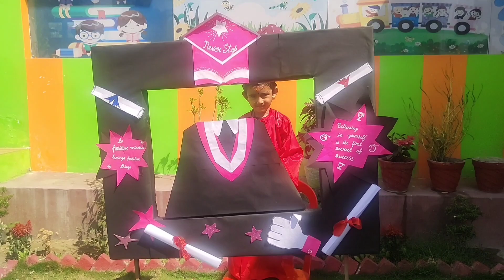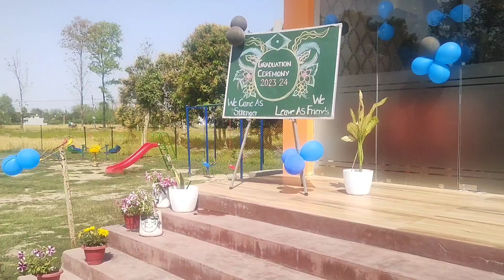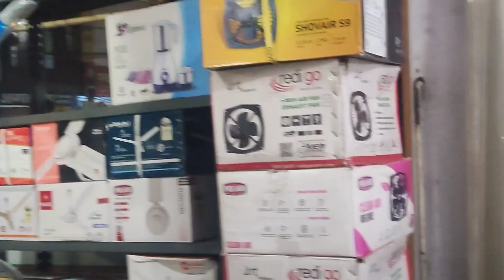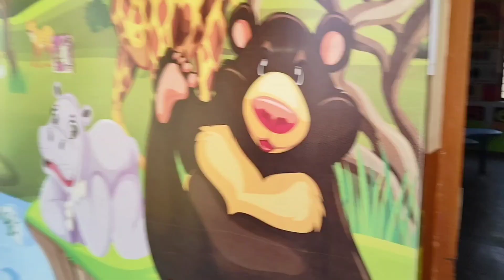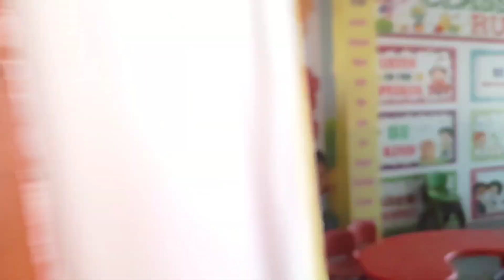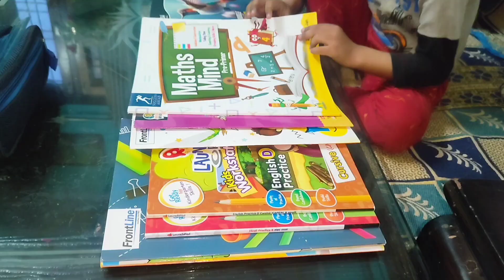Gunnu's Result Out day# Gunnu proceeded to L.K.G class#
Graduation Day of Gunnu# some other activities #